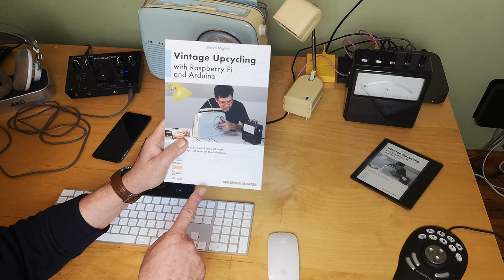Vintage Upcycling Chapter 4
Booktrailer of "Vintage Upcycling With Raspberry Pi and Arduino"
Chapter 1: Making-of

Ebook free on Kindle Unlimited